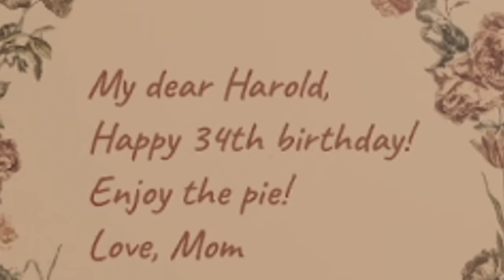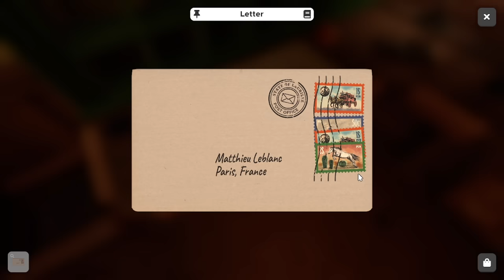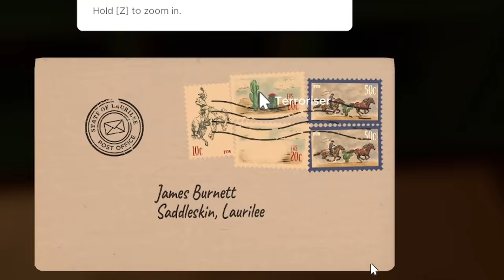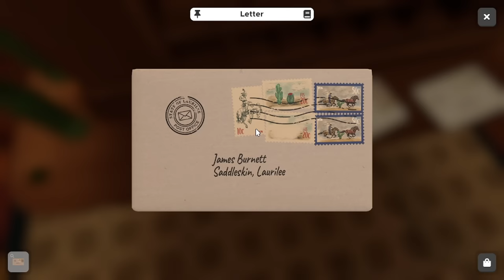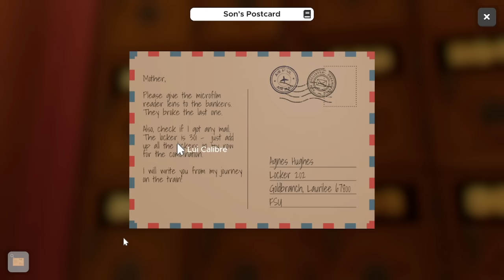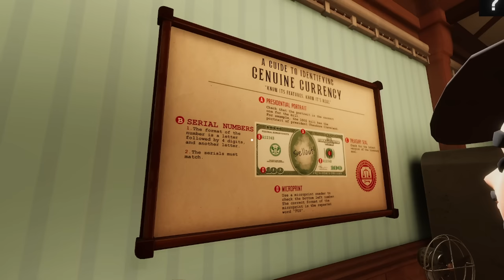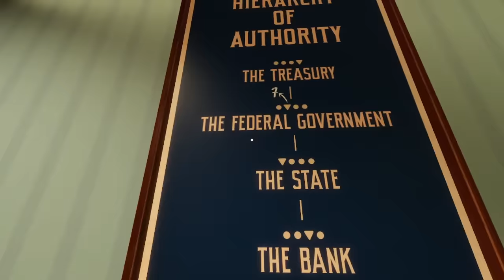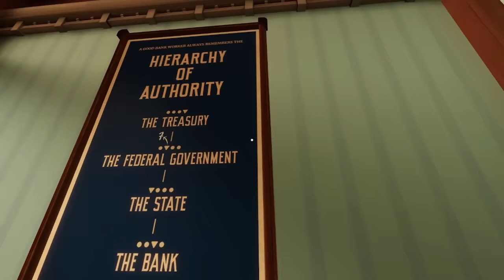Escape Simulator - World's Most Confusing Escape Room!